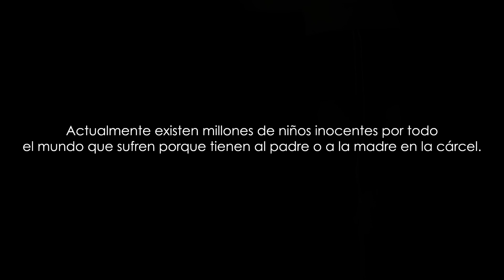Innocent Children 'Kites' Film - Spanish version 60sec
Los niños son inocentes de los crímenes cometidos por sus padres, pero sufren todas las consecuencias negativas que conllevan. es una iniciativa de Morning Tears para explicar y concienciar a la ciudadanía del sufrimiento de estos niños, de las situaciones a las que se enfrentan y de cómo podemos ayudarles.